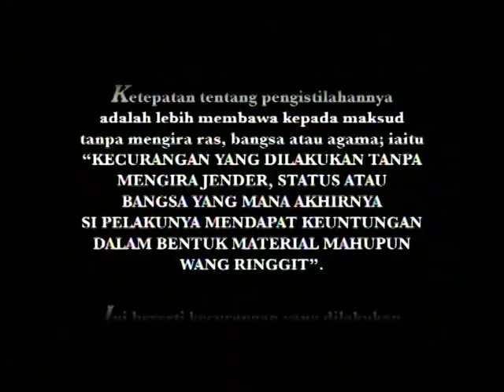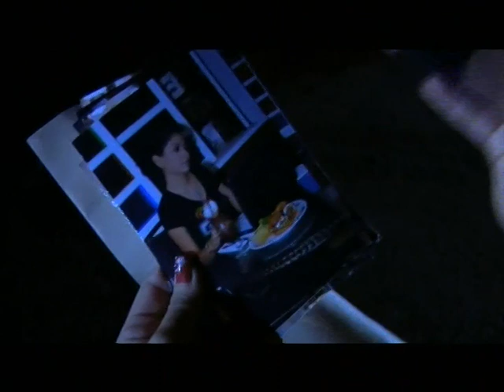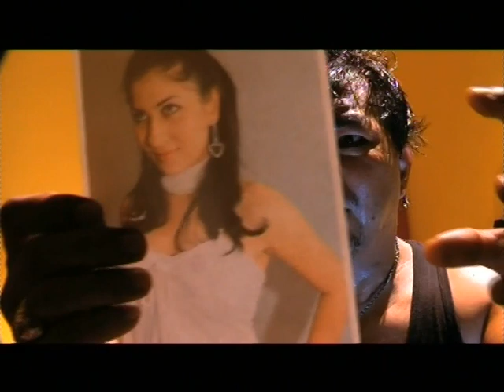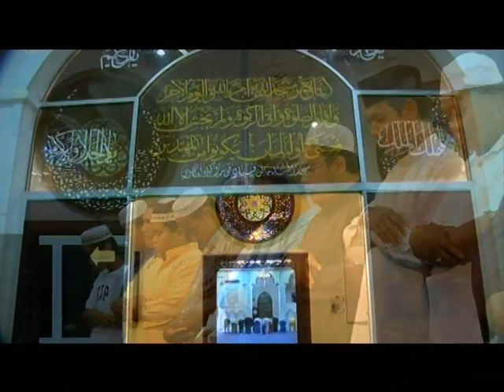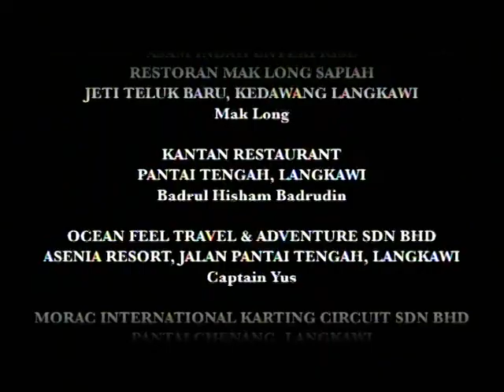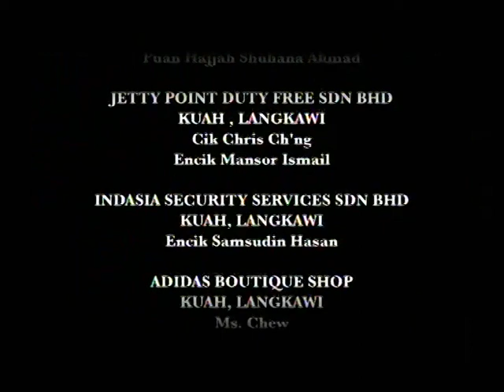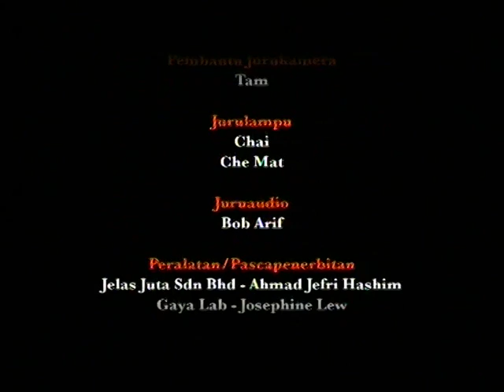JALANG Ridzuan Hashim Hairee Othman Yasmin Khanif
Filem melayu hebat!